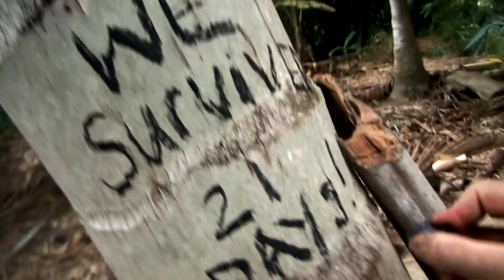Homem sobrevive a carrapatos e aranhas venenosas | Largados e Pelados | Discovery Brasil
Após ser mordido por carrapatos, homem passa perto de aranhas venenosas e ainda assim consegue vencer o desafio!